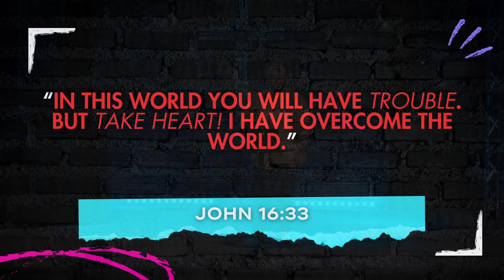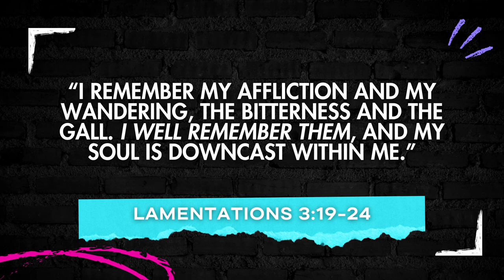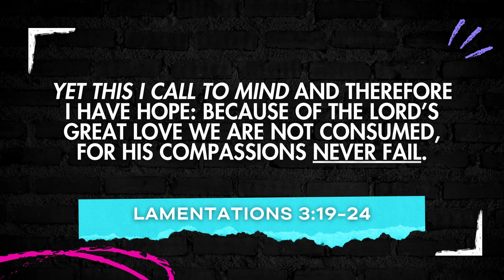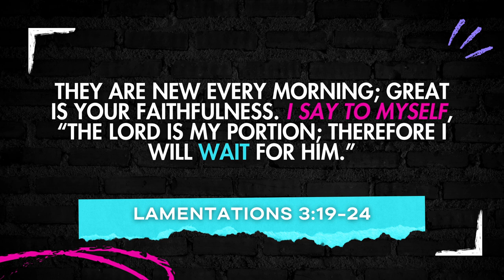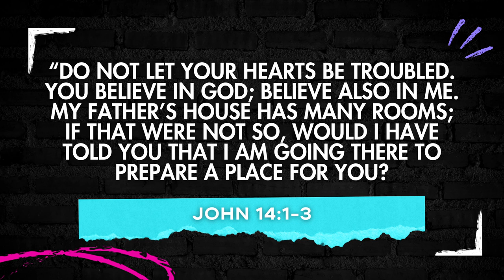Good Grief (Pt.3) | Retro Church | Mike Giarraputo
Pastor Mike then delves into the inevitability of trouble in life, as Jesus himself said, but emphasizes the possibility of finding hope and comfort in God’s love, even amidst grief. Drawing on Lamentations 3, he speaks about the endurance and hope found in God's steadfast love and faithfulness. He encourages patience in waiting for God's timing.

Pastor Mike then addresses those new to the faith or church, reassuring them that doubts and questions are normal and welcome. He stresses the importance of not avoiding grief, but facing it to find joy and gratitude.
RC Facebook -

 / theretrochurch
RC Instagram -

 / retro.church
RC TikTok -

Special thanks to Irresistible Church Network.